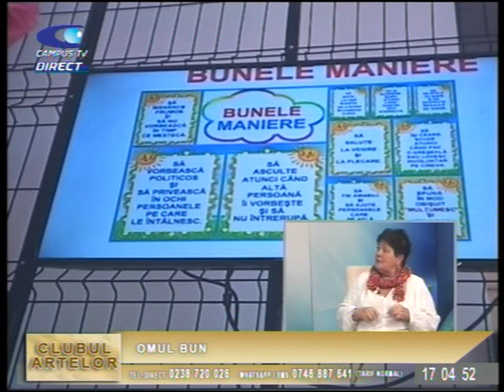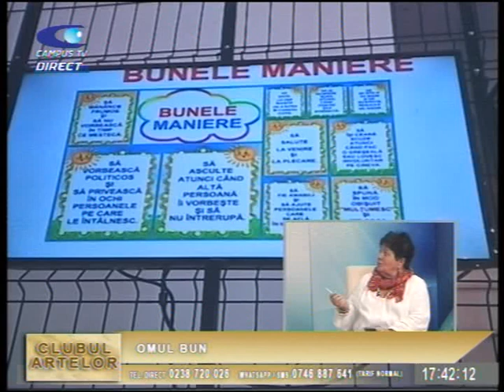CLUBUL ARTELOR, 1 februarie, OMUL BUN